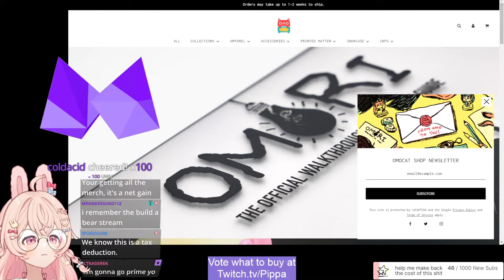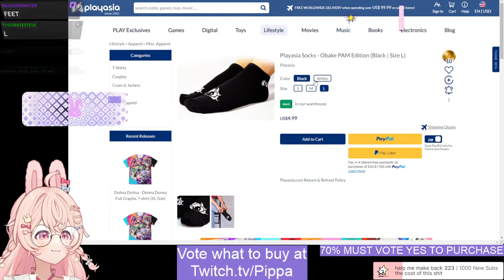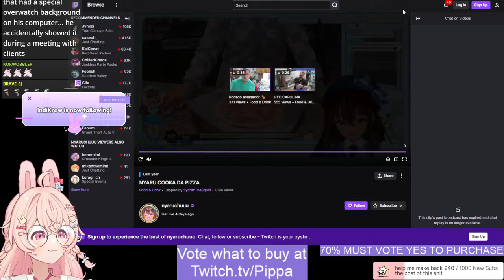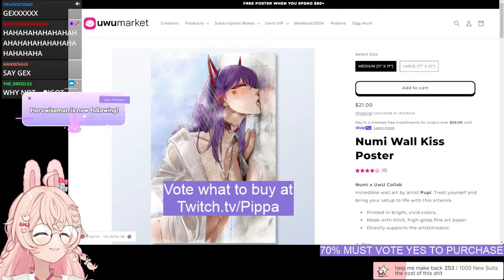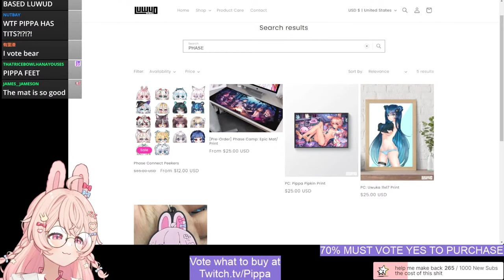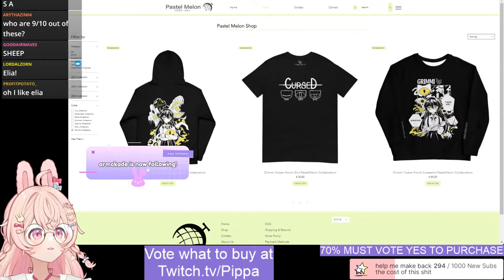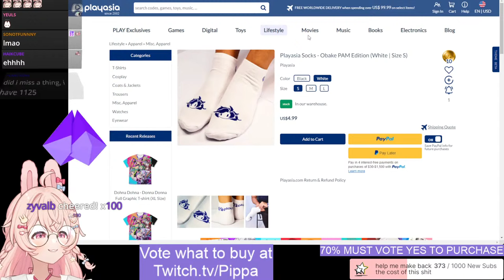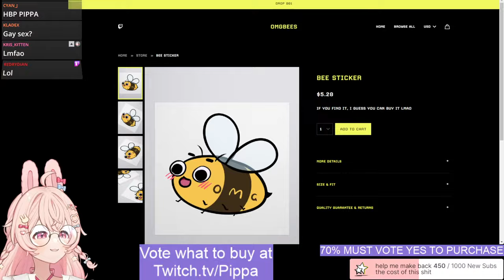My Chat Spends $1,000 Vtuber Merch【Phase-Connect】(Read Description)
Click on the screen and I'll click on whatever the most amount of people click on.
This stream is simulcasted.

_________ 𝐏𝐡𝐚𝐬𝐞-𝐂𝐎𝐍𝐍𝐄𝐂𝐓 _________

1. Be nice to other viewers. Do not spam, troll, or argue with one another.
2. Don’t talk to spammers. Block and report.
3. Do not reveal personal information about anyone, including yourself.
4. Please chat about the stream.
5. Please don’t mention other streamers in chat unless I bring them up. Also do not bring me up in other streamers’ chats unless permitted.

outfit: LittleMewn